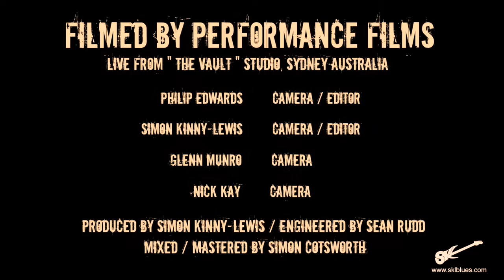Simon Kinny-Lewis Band - " Angel Like You " LIVE from " The Vault "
" Angel Like You " from the Simon Kinny-Lewis Band's debut album " Bad Whiskey " filmed LIVE from " The Vault " Studio Sydney Australia by Performance Films.